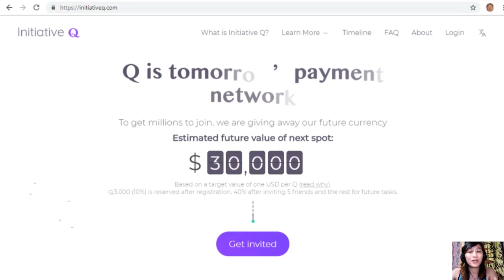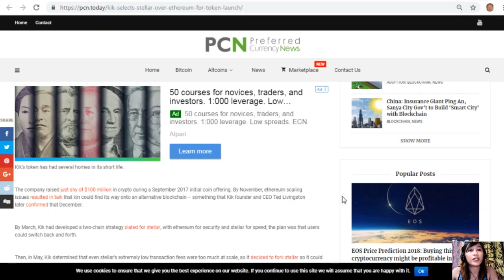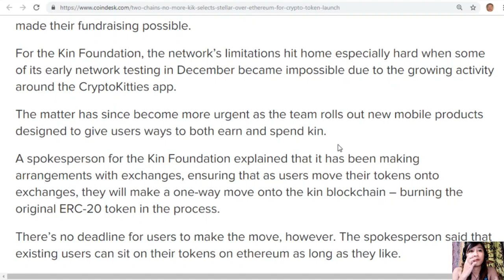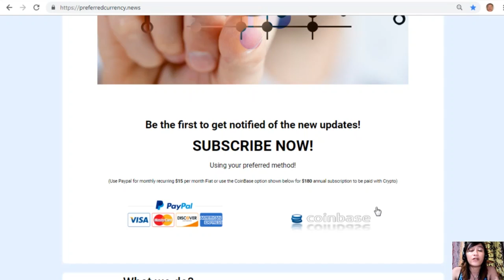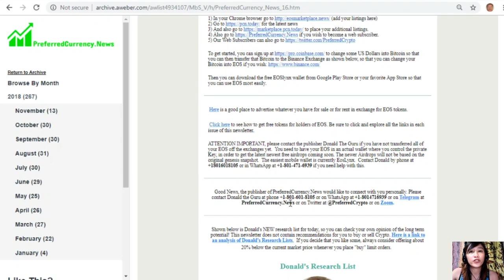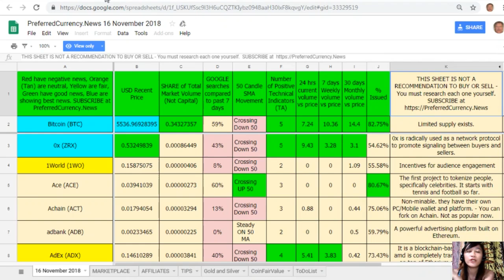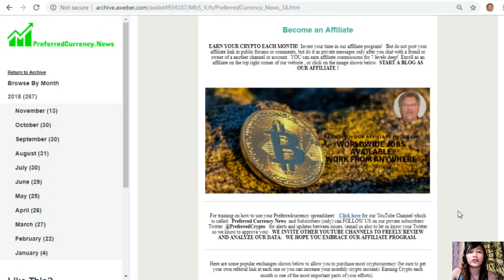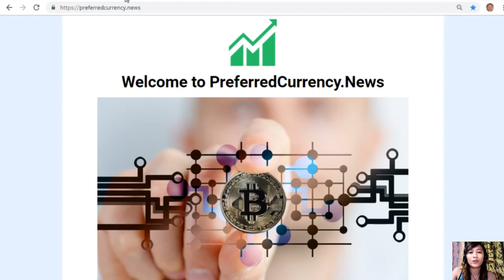Kik Selects Stellar Over Ethereum for Token Launch